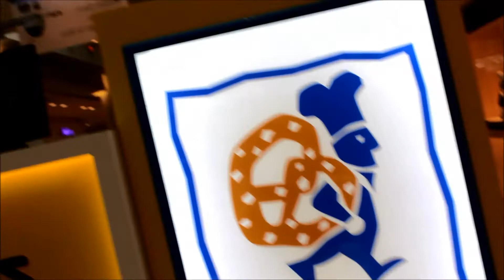Wetzel's Pretzel Your Fun Bite Snack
Wetzel’s Pretzel is a California-based franchise baked soft, chewy pretzel with wide varieties of toppings and refreshing lemonade